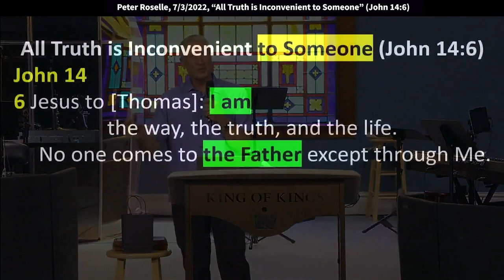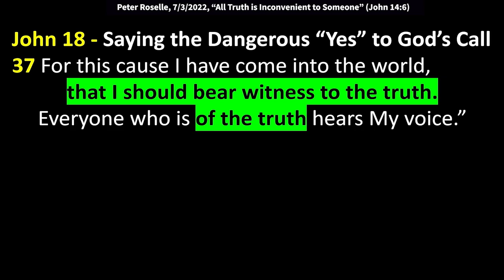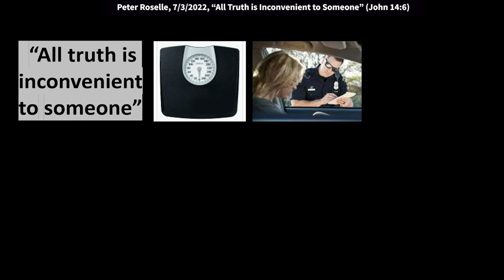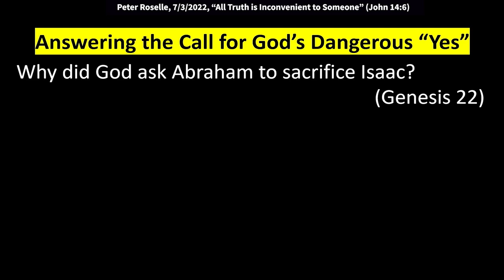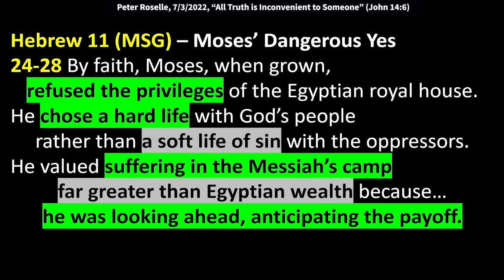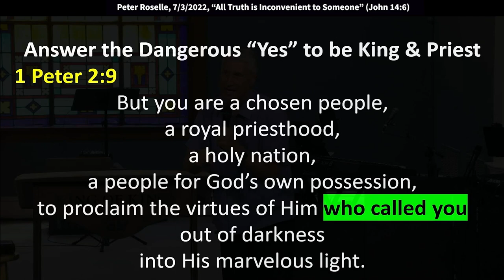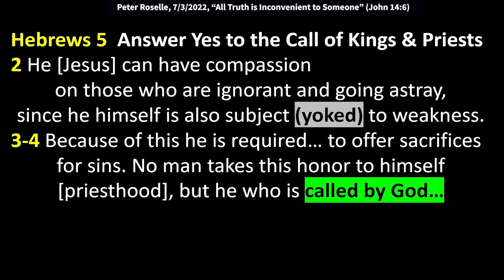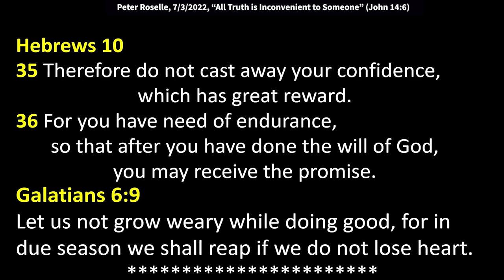Peter Roselle: All Truth is Inconvenient to Someone (John 14:6)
Peter speaks at King of Kings Worship Center on 7/3/2022. Text verse: John 14:6 “Jesus said to him, “I am the way, the truth, and the life. No one comes to the Father except through Me.” Philippians 2:6-8 “Remember: Though He was in the form of God, He chose not to cling to equality with God. But He poured Himself out to fill a vessel brand new, a servant in form and a man indeed. The very likeness of humanity, He humbled Himself, obedient to death — a merciless death on the cross!”

John 18 – The Arrest in the Garden
5 Jesus said to them, “I am He.”
6 Now when He said to them, “I am He,” they drew back and fell to the ground.

John 18
37-38 For this cause I have come into the world, that I should bear witness to the truth. Everyone who is of the truth hears My voice.” Pilate said to Him, “What is truth?”

Truth: Saying yes to God’s will when it is easier to say no.

Colossians 2
3 For you died… and your life is now hidden with Christ in God.

Why did God ask Abraham to sacrifice Isaac? (Genesis 22)
Why did God harden Pharaoh's heart and cause Moses so much grief?  (Exodus 9:12)

“Where there is no revelation (prophetic vision), people cast off restraint (perish); but blessed is the one who heeds wisdom’s instruction.

Romans 4 (KJV) – Abraham’s Dangerous Yes
19 And being not weak in faith, he considered not his own body now dead, when he was about a hundred years old, neither yet the deadness of Sarah's womb:
20 He staggered not at the promise of God through unbelief; but was strong in faith, giving glory to God;
21 And being fully persuaded that, what he had promised, he was able also to perform.

Hebrew 11 (MSG) – Moses’ Dangerous Yes
24-29 By faith, Moses, when grown, refused the privileges of the Egyptian royal house. He chose a hard life with God’s people rather than a soft life of sin with the oppressors. He valued suffering in the Messiah’s camp far greater than Egyptian wealth because…he was looking ahead, anticipating the payoff. By an act of faith, he turned his heel on Egypt, indifferent to the king’s blind rage.
He had his eye on the One no eye can see… and kept right on going. By an act of faith, he kept the Passover Feast and sprinkled Passover blood on each house so that the destroyer of the firstborn wouldn’t touch them. By an act of faith, Israel walked through the Red Sea on dry ground. The Egyptians tried it… and drowned.

Isaiah 46 – Abraham / Moses / Me & You
10 I declare the end from the beginning, and ancient times from what is still to come. I say, ‘My purpose will stand, and all My good pleasure I will accomplish.’

1 Peter 2:9
But you are a chosen people, a royal priesthood, a holy nation, a people for God’s own possession, to proclaim the virtues of Him who called you out of darkness into His marvelous light.

Hebrews 5 - Answer Yes to the Call of Kings & Priests
2 He [Jesus] can have compassion on those who are ignorant and going astray, since he himself is also subject to weakness. 3-4 Because of this he is required… to offer sacrifices for sins. No man takes this honor to himself [priesthood], but he who is called by God…
5 So also Christ did not glorify Himself to become High Priest, but it was He who said to Him: “You are My Son, Today I have begotten You.”
7-8 …who, in the days of His flesh, when He had offered up prayers and supplications, with vehement cries and tears to Him who was able to save Him from death, and was heard because of His godly fear,
though He was a Son, yet He learned obedience by the things which He suffered.

Philippians 2 (Voice)
3 Don’t let selfishness and prideful agendas take over. Embrace true humility and lift your heads to extend love to others.
4 Get beyond yourselves and protecting your own interests; be sincere; secure your neighbors’ interests first.
5-6 In other words, adopt the mind-set of Jesus the Anointed. Live with His attitude in your hearts.
6 Remember: Though He was in the form of God, He chose not to cling to equality with God.
7-8 But He poured Himself out to fill a vessel brand new, a servant in form and a man indeed. The very likeness of humanity, He humbled Himself, obedient to death — a merciless death on the cross!

Hebrews 10
35 Therefore do not cast away your confidence, which has great reward.
36 For you have need of endurance, so that after you have done the will of God, you may receive the promise.

Galatians 6:9
Let us not grow weary while doing good, for in due season we will reap a reward.